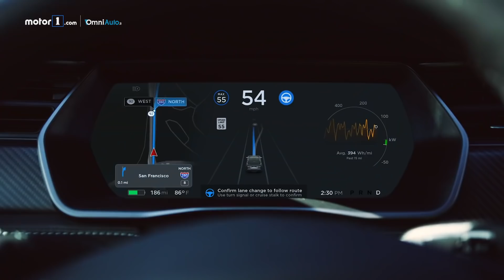Voglio una TESLA usata: quale comprare? [PARTE 3/3]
Andrea, che ci ha già dato qualche dritta sull'usato e poi sui prezzi, approfondisce qui i vantaggi e gli svantaggi di una Tesla di seconda mano.. Per saperne di più

Produzione: Edimotive